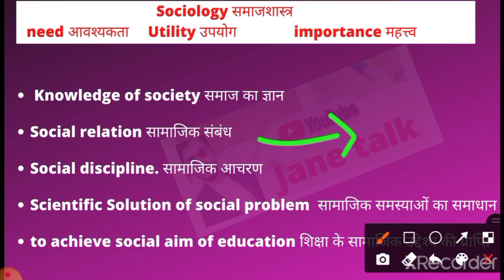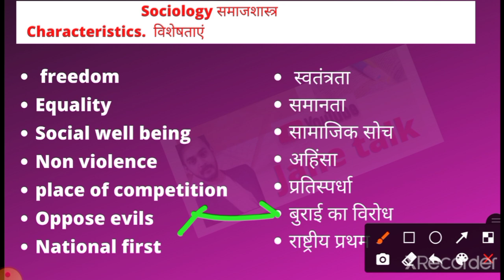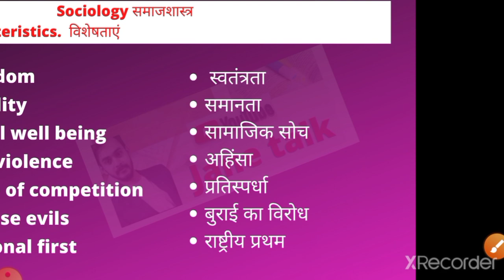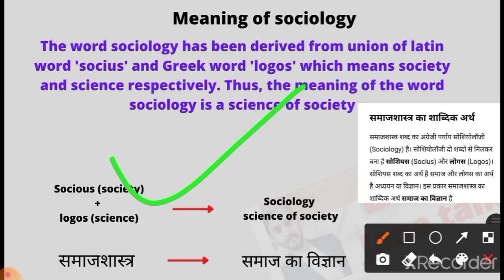Sociology समाजशास्त्र , अर्थ, परिभाषा , उपयोगिता , महत्व definition , needs, importance